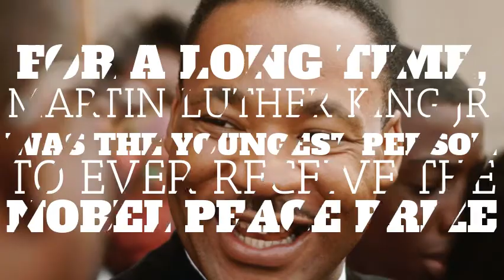Martin Luther King Jr. Day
MLK Day!
By Max
Martin Luther King Jr. Day is Monday, January 20th. These are 5 fun facts about Martin Luther King Jr. Day.  For a long time, Martin Luther King Jr. was the youngest person to ever receive the Nobel Peace Prize.  Since he was a famous civil rights leader, he was arrested 29 times.  He is the only non-president to have a national holiday.  There are 90 city streets named after him.  Martin Luther King Jr. traveled 2 million miles for civil rights. This Monday, think about what Martin Luther King did for our country.